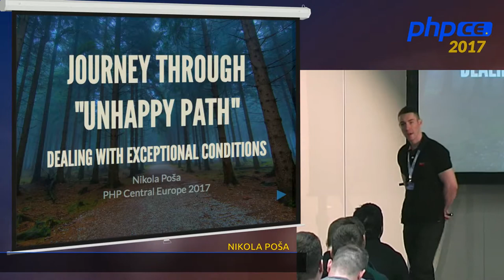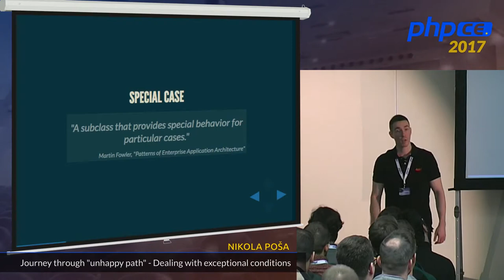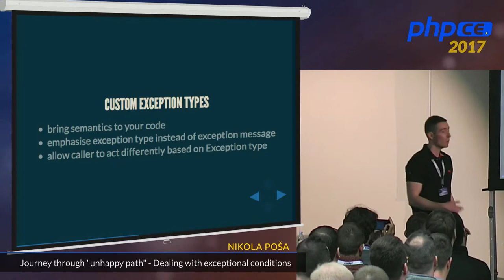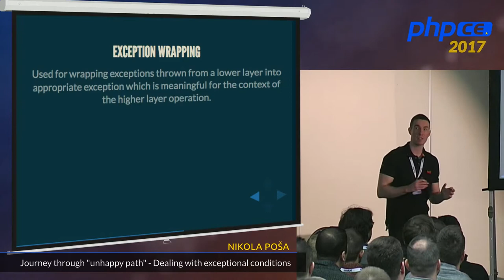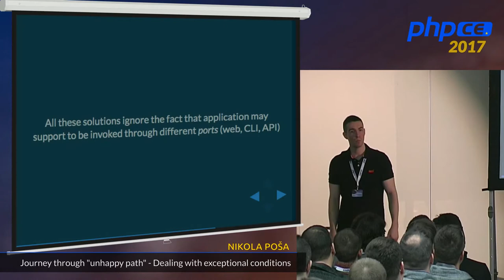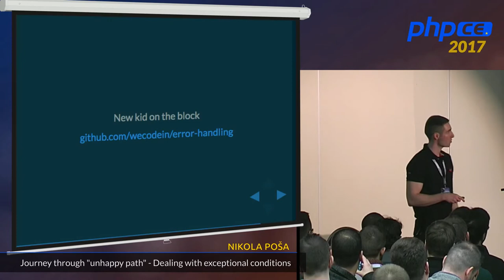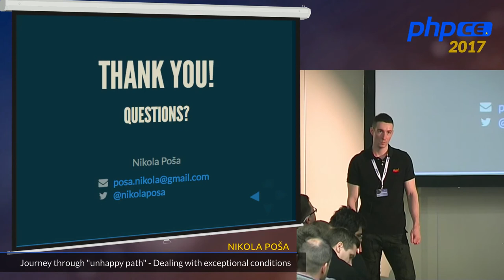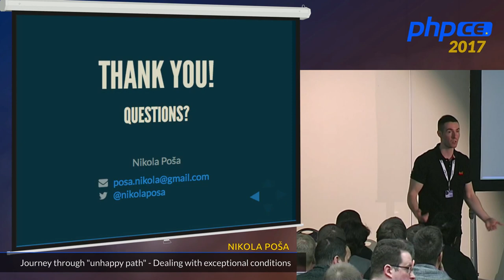Nikola Poša: Journey through "unhappy path" - Dealing with exceptional conditions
Developers naturally gravitate towards the "happy path" - default scenario in application execution in which everything works as expected, consequently neglecting exceptions and error handling aspect of a software development. This talk provides a comprehensive insight into widely adopted practices and patterns for dealing with exceptional and error conditions. You will learn about writing and organizing custom exception classes, formatting exception messages, component-level exceptions technique, and much more. In a word - Exceptions cheat-sheet. Once thrown, the exceptions should be caught, so you'll also be introduced with different error handling strategies and concepts.